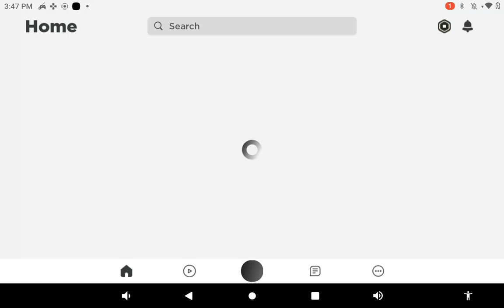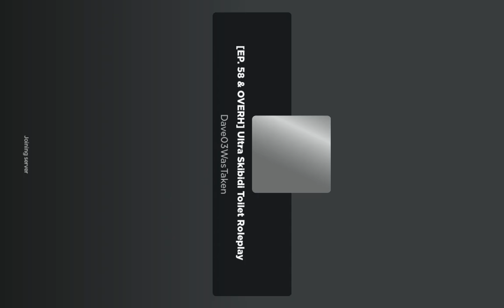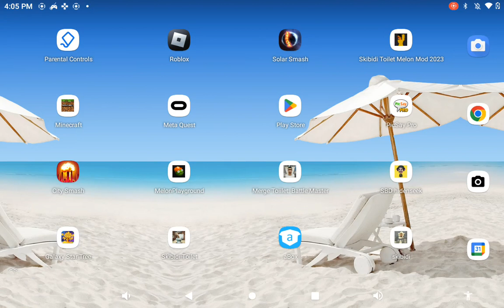another gaming video